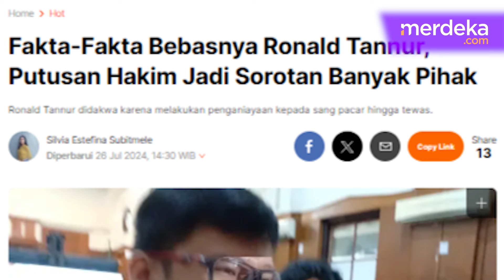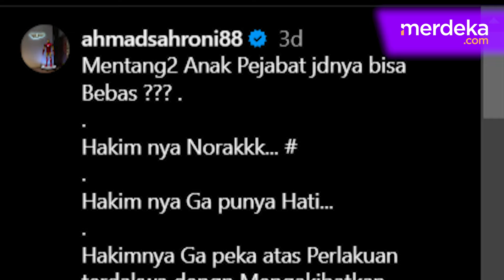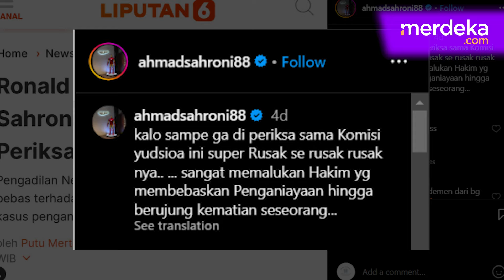Kumpulan Kemarahan Anggota DPR Rieke Oneng Hingga Sahroni, Ronald Tannur Divonis Bebas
MERDEKA.COM - Majelis Hakim Pengadilan Negeri (PN) Surabaya membebaskan Gregorius Ronald Tannur (31) dari dakwaan pembunuhan dan penganiayaan hingga menewaskan seorang perempuan Dini Sera Afriyanti (29).

Ronald yang merupakan anak dari anggota DPR dari PKB, Edward Tannur ini dianggap tidak terbukti secara sah dan meyakinkan telah melakukan pembunuhan maupun penganiayaan yang menyebabkan tewasnya korban.

Mendengar hal ini, Anggota DPR dari PDIP, Rieke Diah Pitaloka mengaku muak.

Selain itu, Wakil Ketua Komisi III DPR Ahmad Sahroni juga mengecam keras putusan Hakim Pengadilan Negeri (PN) Surabaya, Jawa Timur.

Putusan Hakim itu dinilai tak berpihak kepada korban. Sahroni Bahkan sampai menyebut hakim yang memutuskan Ronald bebas sakit jiwa.